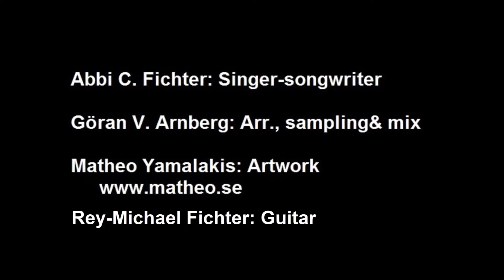DPS - Frozen Roses (With Lyrics)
LYRICS: Frozen roses
         Like never say forever.
         It blocks the roads to wisdom!
         Experience share together.
         Create new ideas of freedom.
         Freedom for what or from what?
         Visions are media plots,
         fooling in sly complots!
         We know it, - not merely God
         New generations find their way.
         Read history or else we pay!
         See danger, risk of war?
         Beware! Innocent blood will pour!
         Honest leaders search madly.
         Greediness only makes blind!
         Generosity shares always gladly.
         Intolerance poisons the mind.
         Solidarity with your closest.
         Look ahead, - so did old Moses!
         In peace we walk on roses.
         Attacks cause more hate, - my heart closes!